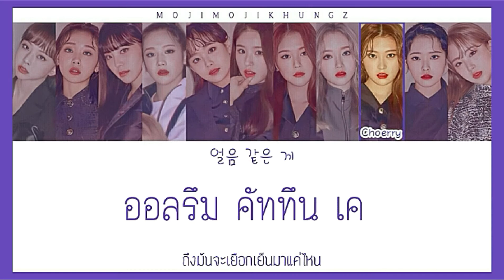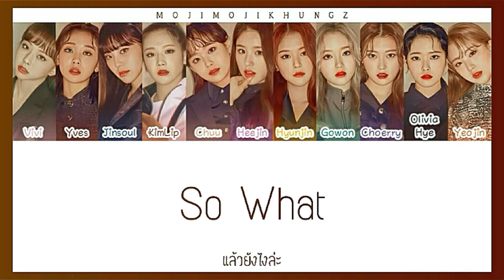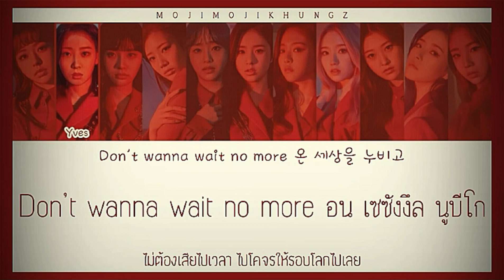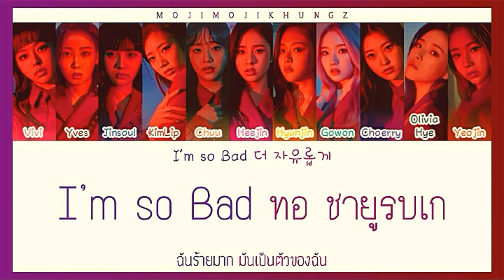[THAISUB] ＬＯＯＮＡ-So What [Color/Coded/Lyrics/Thaisub]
LOONA 12 Members
Heejin-ฮีจิน,Hyunjin-ฮยอนจิน,Haseul-ฮาซึล,Yeojin-ยอจิน,Vivi-วีวี่(1/3).
Kim-Lip-คิม-ลิป,Jinsoul-จินโซล,Choerry-ชเวรี(ODD EYE CIRCLE).
Yves-อีฟ,Chuu-ชยู,Gowon-โกวอน,Olivia Hye-โอลิเวีย ฮเย(yyxy)